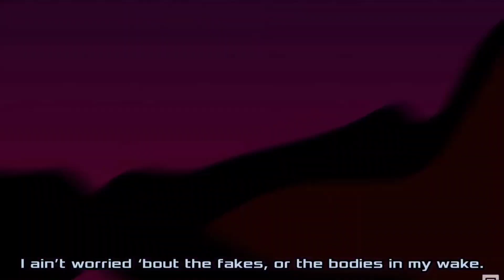Good to be imposters ( CG5 x Shiloh & Bros) Animation edit